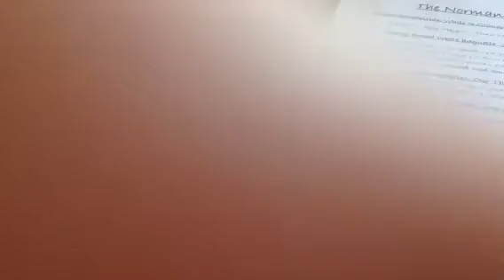Pub menu 24 June 2021